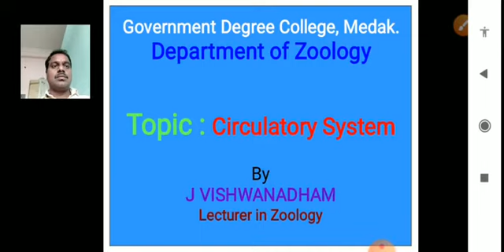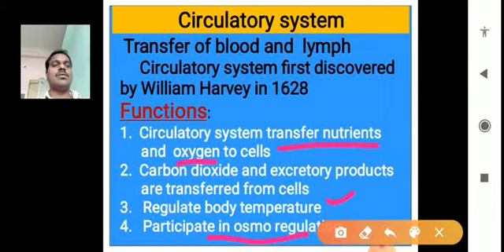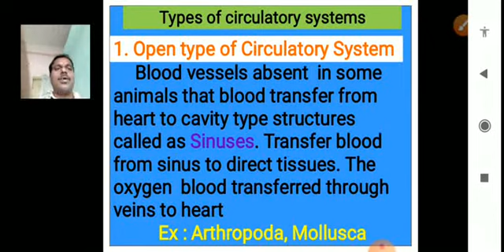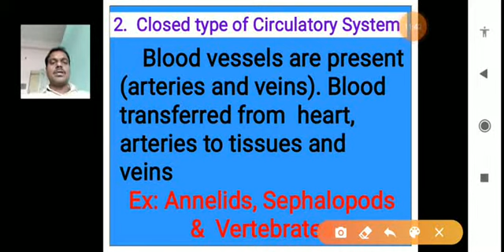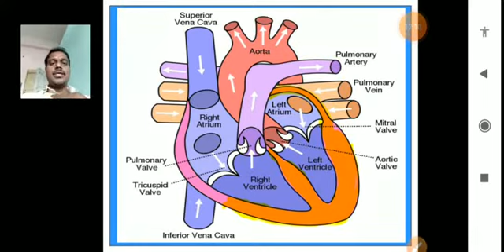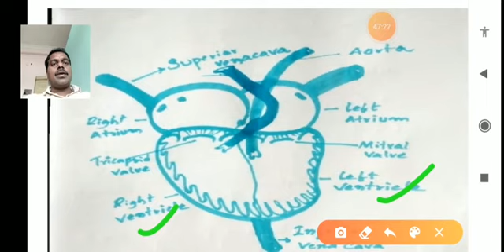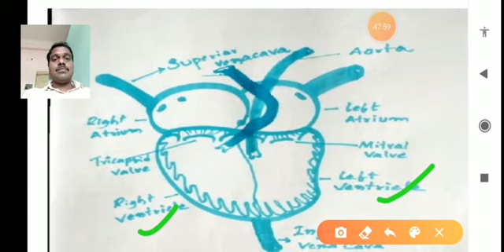Function of heart